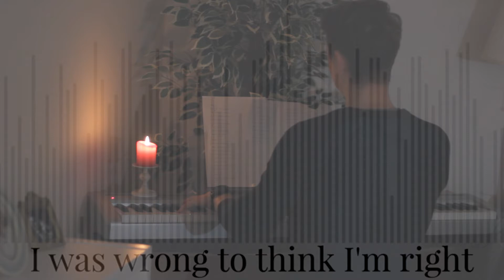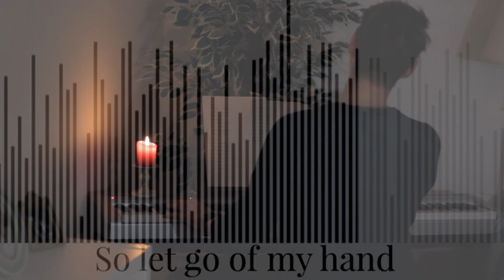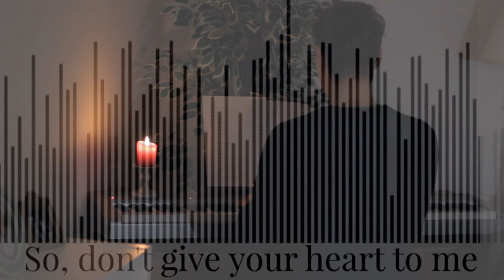Half A Man (Dean Lewis) Instrumental / Karaoke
Hi! This is the instrumental of "Half A Man" I used for my cover! You can use it for your own cover if you like! I´m exited to hear it.

XXX
Musik written by Dean Lewis
Instrumental by Thomas Unmack
Video with lyrics by Denise S.

Demos from the Attic – Original Songs by Thomas Unmack

Mein Album "Herzblut"  mit Musicalsongs findet ihr hier:
My Musicalalbum "Herzblut "featuring Lara Loft,  Karolina Pasierbska:

My Pop Album "Remember me"
featuring: Daniel Evans, Lara Loft